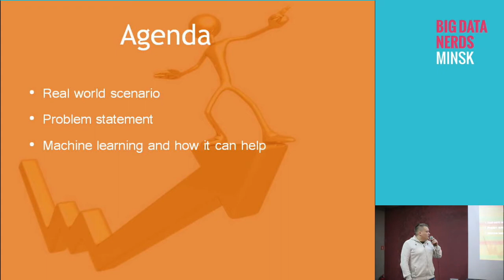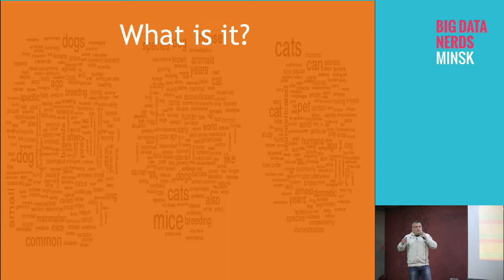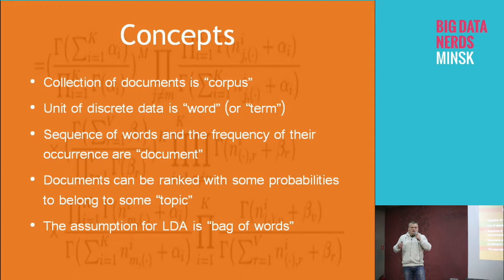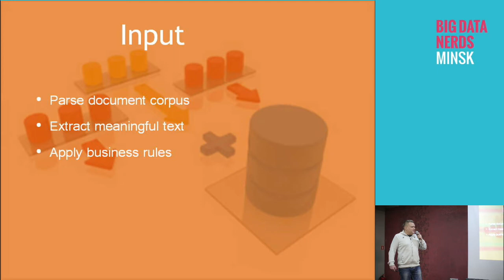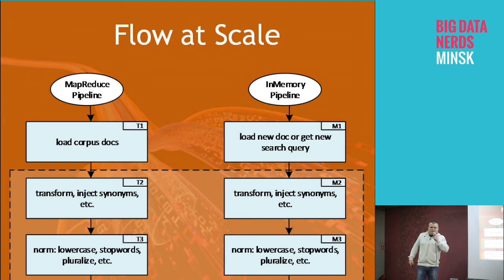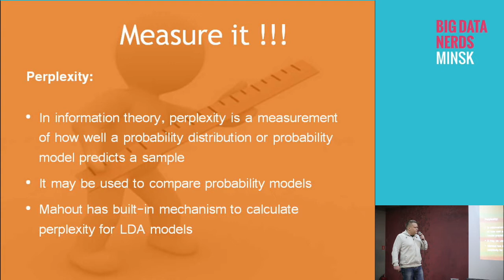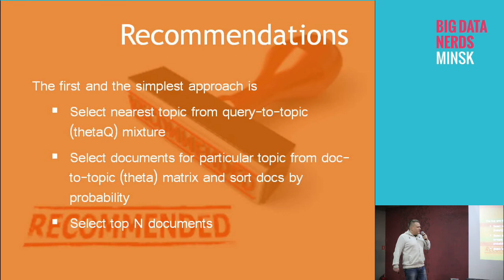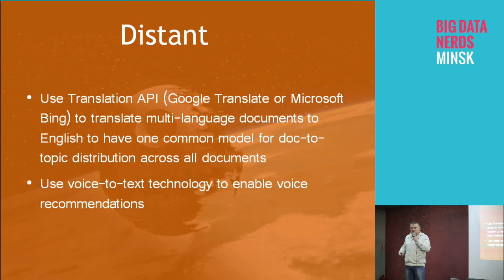Raman Novik " Machine Learning in Practice - How to Build Advanced Recommender "